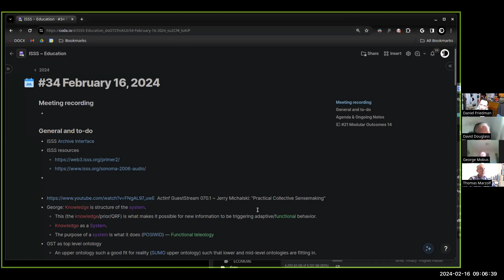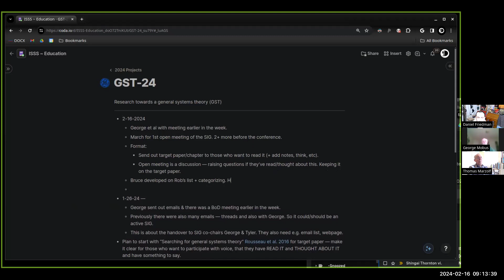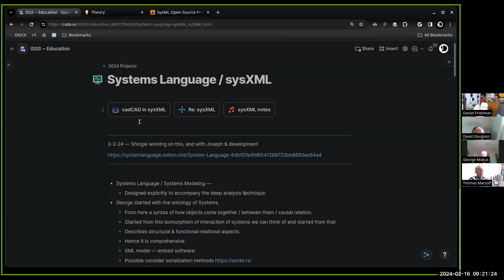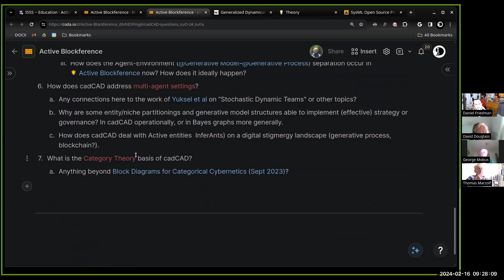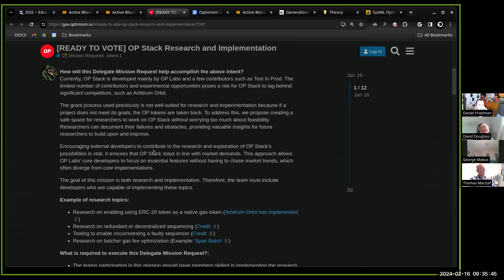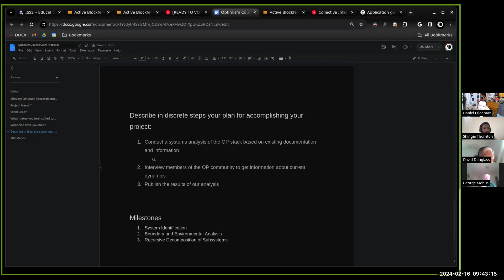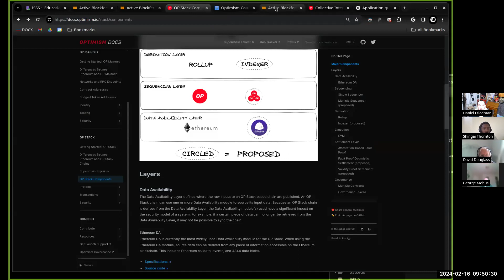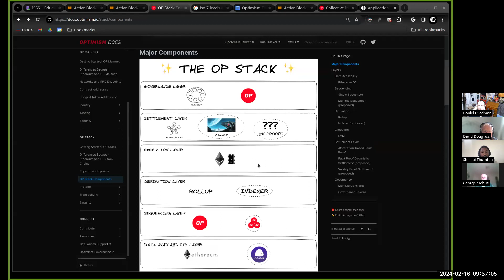ISSS Education #34 ~ 2/16/2024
Recordings from the regular Systems Education & Knowledge Engineering collaborations.